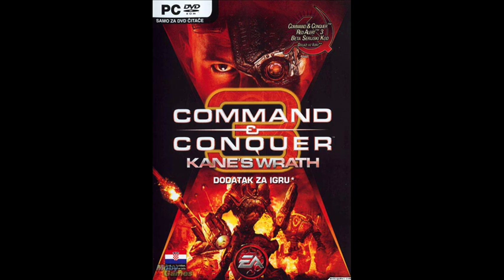C&C 3 Kane's Wrath - Mechanical Mind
Command & Conquer 3: Kane's Wrath soundtrack, composed by Mikael Sandgren.

The track is officially titled "Kane's Wrath" both internally and in the US-only soundtrack disc from The Ultimate Collection, while "Mechanical Mind" is the name referred to by fans for some reason.

(C)2008 Electronic Arts Los Angeles